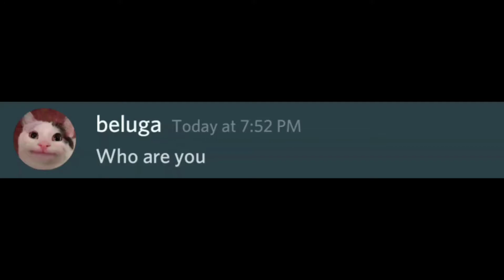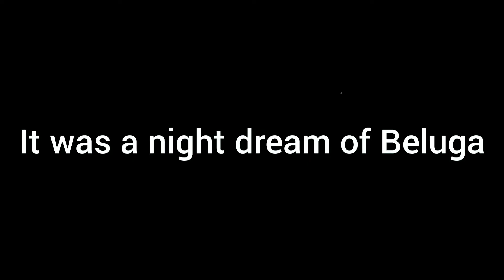If Beluga become US President...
thanks for understanding guys ❤️